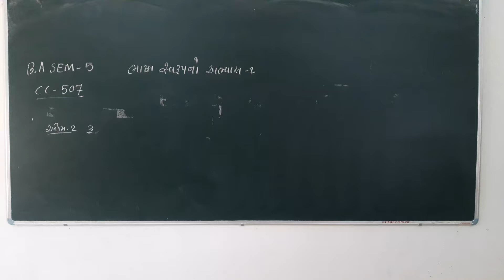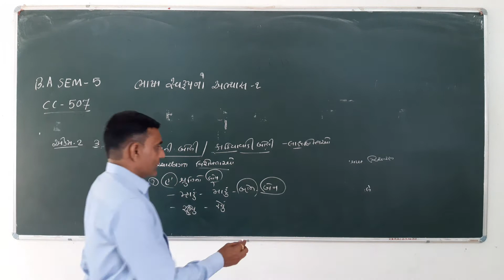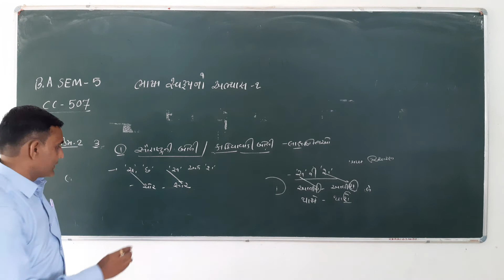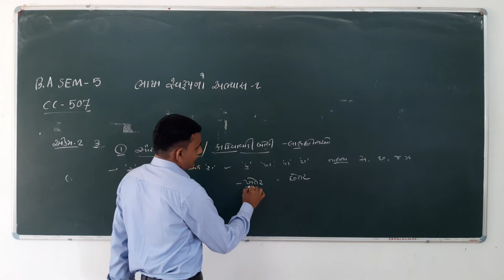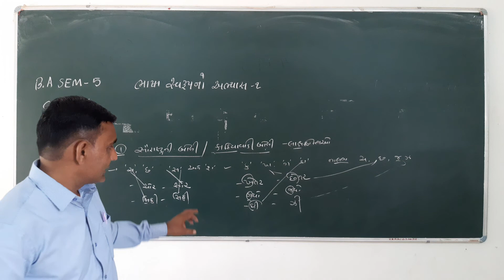B.A.SEM-5 GUJARATI CC-507